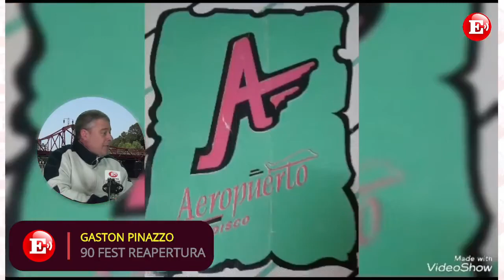Se viene la 90Fest en El Refugio. Este sábado no se la pierda para recordar las mejores epocas.